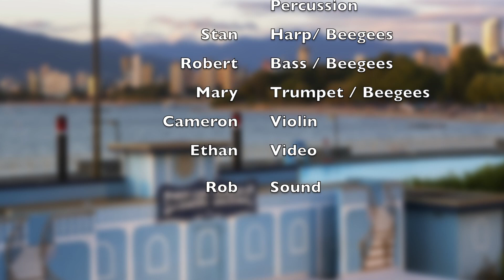The Showboat Fundraiser @ The Kitsilano Showboat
🎸 The Annual Showboat Fundraiser featuring Richard K Lowy & R Friends!

🎸 Richard is a highly sought after and talented Kitsilano resident who tonight will be playing some of the best cover songs of the 60s, 70s and 80s. Whether you grew up on these songs or now embrace the great music of yesteryear there's something for everyone to enjoy! His love of classic rock music has driven him to find the ‘classics’ that you don’t hear every day as he puts heart and soul into performing these great songs. Have a (socially-distant) party when Richard brings the house down with his highly energetic and personable performance!

🤗 Get ready to support you very own Kitsilano Showboat during this COVID crisis. Sustainability is a big thing these days and after 86 years at the beach Showboat has every intention on being be here when it is all over. However, we need your help. During and after this fundraiser please dig deep into your pockets and donate generously to a Vancouver Icon that has put a smile on the face of generations of Vancouverites. Showboat is a feel good event that is run entirely by volunteers. We use your generous donations to pay the cost of bringing the shows to you. In order to continue we need your support now more than ever. So please donate generously and make this a night to remember.

🌎 The Kitsilano Showboat acknowledges that the land on which Showboat takes place is the unceded shared traditional territories of the Coast Salish Peoples, including the territories of the xʷməθkwəy̓əm (Musqueam), Skwxwú7mesh (Squamish), and Səl̓ílwətaʔ/Selilwitulh (Tsleil-Waututh) Nations.

🌟 The Kitsilano Showboat celebrates its 86th Anniversary Season virtually! Join us for a summer of FREE family-friendly entertainment.

📺 Watch our performances on our Facebook Page! Due to restrictions, our stage is closed for the season.